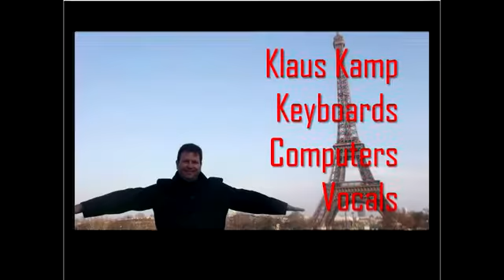Underleven My Soul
Underleven
My Soul - Album: Sonar 1 - 2014